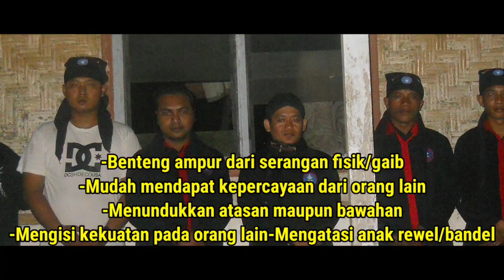4JIAN GELAP NGAMPAR SUNAN KALIJAGA SELAMATKAN MASTER HANZ DAN MBAH G3NTO..!!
sayang